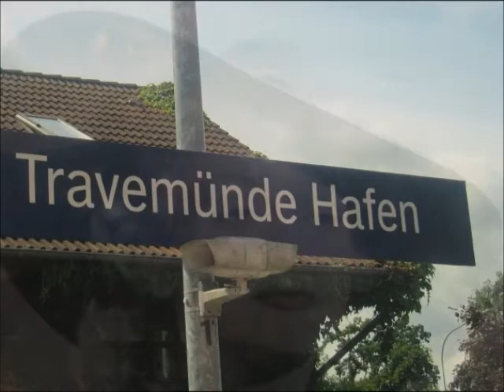Milan Begović - Liddy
Rade Šerbedžija recitira pjesmu hrvatskog pisca i pjesnika Milana Begovića.
Liddy

Još samo dva tri minuta – –
Sa niskog vagonskog okna
gledam na stanični ulaz,
i čekam. Nestrpljiv – tužan…
Ah, ne će, ne će doć!
A kupališni se gosti
po uskom vrte peronu;
al mene zanima malo
taj strani, šareni svijet.
Ne marim za spretne geste
nit za elegantne kretnje,
gracioznog ne vidim smiješka,
koketne prezirem šale,
ne tražim pogleda vještih,
koji se kriju u sjeni
raskošnih, bujnih plereusâ.
Ja samo čekam i šapćem:
O mala, o slatka Liddy!
O hitri račiću morski,
o sitna tanana algo,
o zrnce bisernog pijeska,
o vedra mirisna dušo,
i zlatna sunčana zrako –
zbogom!
Tri dana prođoše žurno,
tri dana ljubavi naše,
tri dana našeg života.
Al u tri vijeka se ne će
radosti pod suncem sabrat
koliko ja sam je našô
u oku djetinjskom tvom!
Tri svijeta nisu toliko
vidjela sreće, koliko
ja sam je primio, Liddy,
iz tvoje pregršti sitne!
zbogom!
Na morskom sretoh te žalu!
Pržina zlatna, a zlatno
sunašce – a i ti zlatna.
– Kako se zovete? –
– Liddy!
A vi, monsieur? –
– Ja nemam imena, Liddy…
il radije – imam ih mnogo!
Onoliko koliko života
proživljujem u lovu za srećom.
Ta što je ime? Tek udes
čovjeka čovjekom čini,
životom napravlja život.
Pa dođe l’ jedan trenutak,
što nosi borbu i želju,
taj nosi i naše ime. –
A Liddy rukama pljesnu
i krikne, djetinjski sretna:
– Bezimen pustolov vi ste? –
I k meni bliže po vlažnom
ona se dovukla pijesku,
kô morski račić.
– A otkle ste, monsieur? –
– Ja ne znam. Il radije: znam.
O Liddy, ja sam odanle
otkle je i moja sreća:
danas iz velikog svijeta,
sutra iz pustinje sinje. –
– I to je sreći svejedno?
Zar nać je možemo svagdje? –
– Svagdje. Na onome strašnom,
nevjernom talasu morskom,
kô i na ručici ovoj,
malenoj ručici tvojoj.
Prava je sreća kô i mi:
bez imena i bez zemlje! –
– Bez zemlje! Vi ste bez zemlje! –
Klicaše ona – Pustolov!…
Al kad bi lutajuć svijetom
naišli na onu, koja
srcu je najbliža vašem,
kamo bi poveli nju? –
– O Liddy, o mala Liddy!
Tad ima jedan kraj,
kraj izvan granica svijeta,
još ljepši neg li je onaj,
za kojom čeznula Mignon…
Gdje želje čovječje ćute,
gdje nema boli ni nada,
gdje sve je zaborav – – –
Njezine velike oči
radoznalo gledahu  u me,
kô crna sunca dva,
kô želje dvije!
I tri proživjesmo dana
u onom čarobnom kraju.
Oko nas: sunce i more,
u nama: sreća i život.
Al sada – oj zbogom, Liddy!
Pustolov odlazi dalje.
Od jedne do druge zemlje
da luta, basa i traži,
da srce razbaca svoje,
da svoju raskida dušu.
Rasipnik – luda – pijanac…
A ti ćeš ostati ovdje
uz more, sanjareć dalje,
pod suncem, koje će zalud
sa tvoga mirisnog tijela
kušat da izbriše snažne
pečate mojih cjelova…
O Liddy!
O mala, slatka Liddy!
o zlatna, sunčana zrako – – –
U to kroz stanični ulaz
uleti crveni kostim,
široki panama-šešir,
a pod njim dva crna oka,
kô čežnje dvije…
Ona je! – Ona je – –
Podigla smioni nosić,
pa traži, gleda i strepi –
I za čas o mom su vratu
visjele njezine ruke,
stišćuć se čvršće i čvršće
u divljem, očajnom bolu…
Jecaj joj kidao život.
I zadnji odjeknu znak:
krenuše željezna kola.
A jedna ručica tanka,
kô mlada skršena grana,
šiljaše posljednji pozdrav…
Nikada, nikada više –
O Liddy! Liddy!
Adieu!
Adieu!
Adieu!

Travemünde, na Istočnom moru,
juli, 1911.